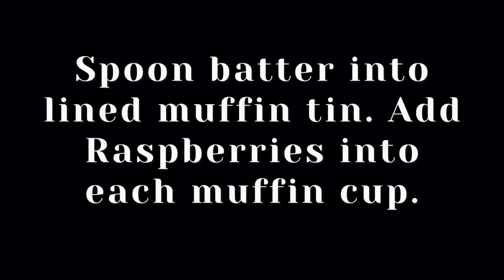How to Make Delicious Coconut Raspberry Muffins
Welcome to today's tutorial where we are making Coconut Raspberry Muffins. These Coconut Raspberry Muffins are delicious and easy to make especially for beginner home cooks. If you're ready to elevate your baking skills and treat your taste buds to a symphony of flavors, you're in the right place. So, Sit back and let's get baking!